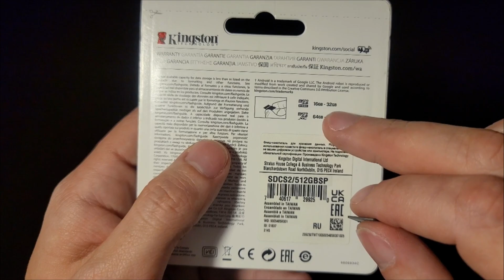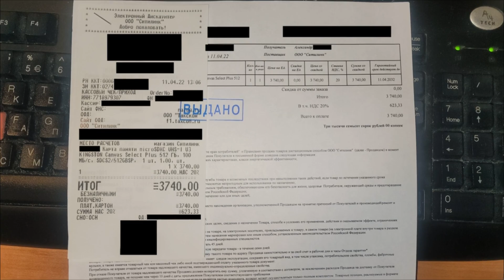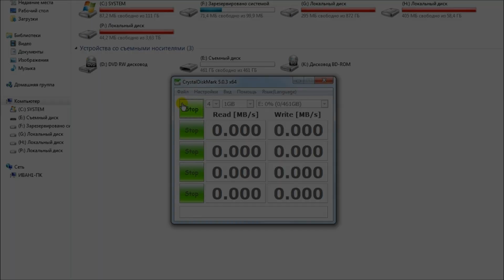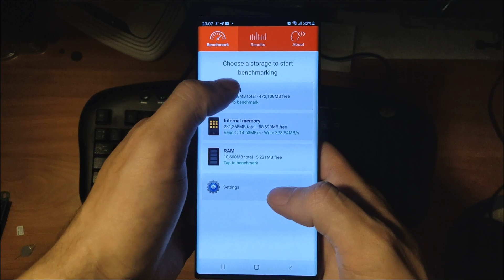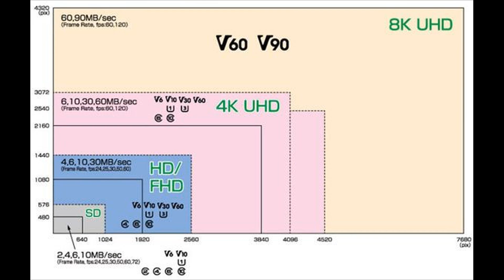Обзор карты памяти Kingston Canvas Select Plus на 512Gb. Лучшая microSDXC на 512gb за свои деньги.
В данном видео речь пойдет о карте памяти microSDXC 512Gb Kingston Canvas Select Plus UHS-I U3 V30 A1(SDCS2/512GBSP). Заявленная скорость чтения 100Mb/s, а записи 85Mb/s. В ролике представлен подробный обзор карты. Мы посмотрим доступный объём, протестируем скорость чтения и записи и выясним для какого качества записи видео подходит данная карта. Так же будет небольшое сравнение с предыдущей флешкой Micro SD Kingston на 256GB (SDC10G2/256GB). Гарантия на обе модели составляет 120 месяцев.
Цена на момент покупки 7370руб, что достаточно дёшево для такого объёма.
🎬 ▪  ВТОРОЙ КАНАЛ - Яндекс.Дзен
📺 ▪  Netac ZX на 250GB. Распаковка и обзор внешнего USB 3.2 GEN 2 SSD диска с AliExpress. Тесты скорости: